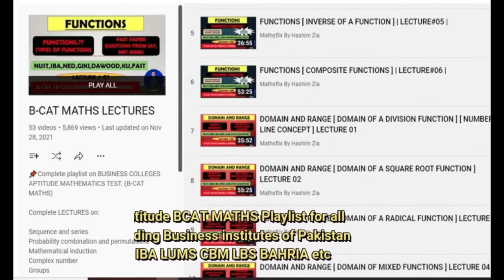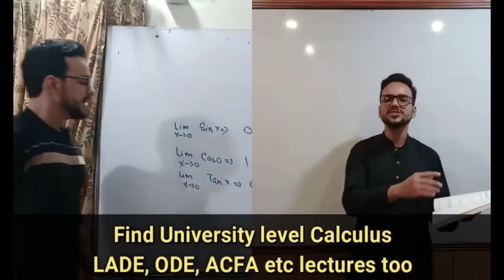IBA GUIDANCE LECTURE | IBA PAPER PATTERN | IBA PREP GUIDANCE | HOW TO SCORE GOOD MARKS IN IBA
IBA | CBM | LUMS | LCAT | BCAT

📌All you need to breeze through BCAT LCAT SAT test.

For English ‼️

 - Make your account on readtheory.org and do daily 4-5 lessons.
 - Go to testyourenglish.net and solve all tests.
 - Download Mangoosh app from play store for vocabulary. Do daily one list.
 - Read novels/books or daily one article of Dawn newspaper.
 - Keep a diary and write a one-page article on daily basis.
 - Speak to your friends in English. Chat with them in English.

For Math‼️

SAT#1 Barron's any edition. Do all math topics from it and solve the exercise of each topic. Once done with them, solve all practice tests given in the last.
If still, you have time, do SAT Math Level 1 and SAT Math Level 2.
(PDF books are in the Coursepack given below)

Course OutLine:

Mathematics‼️

-Sets and Number Systems
-Factorization, Equations and Expressions
-Rules of exponents
-Algebraic representation, Sentences & manipulation
-Quadratic Equations
-Decimal Fractions and Percentages
-Ratio, proportion, rate
-Logarithms
-Permutation, Combination and Probability
-Trigonometry(Some advance level for CS test)
-Functions and Graphs

📌Check out MATHSFLIX BY HASHIM ZIA for detail video lectures on YouTube or check B-CAT / IBA / LUMS / CBM MATHS Playlist.

English‼️

- Vocabulary
- Sentence correction & sentence Completion
- Error Identification
- Reading comprehension & Cloze Passages
- Grammatical concepts
- Tenses and Modal verbs
- Verbs, Articles and Prepositions
- Subject-verb agreement,
- usage of sentence modifiers, such as adjectives, adjective clauses, adverbs, adverb clauses etc.
- Coordinating and subordinating conjunctions and clauses
- Punctuations
English Drive:

Moreover, I have compiled a full course pack for IBA NBS LUMS Karachi Admission test Preparation.

🎗️Coursepack includes past papers and their answer keys. Many samples tests. SAT Books and more. ‼️

If you follow these instructions, I assure you will easily pass the IBA admission test.

Pass it, it may help someone.

Remember me in prayers.
Regards
Muhammad Hashim Zi